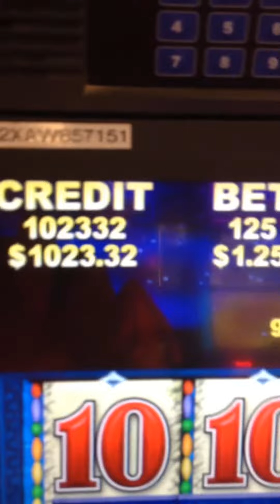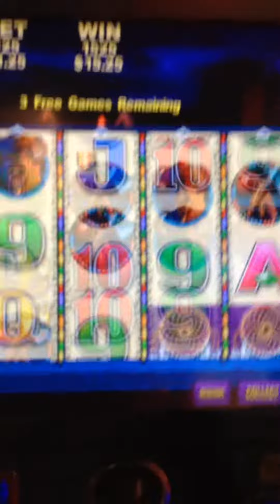big win on the pokies hit the jackpot baby!! pokies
dream catcher jackpot pokies big win